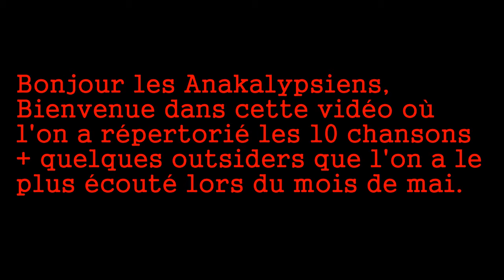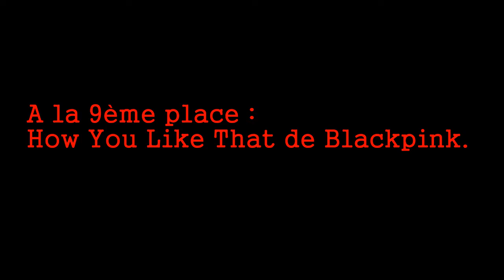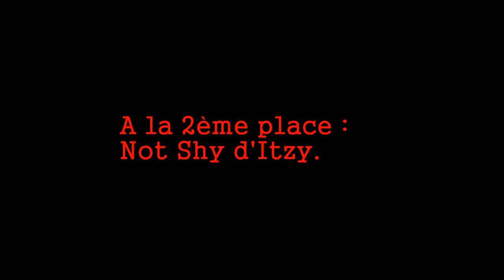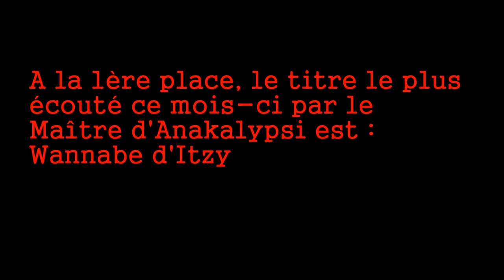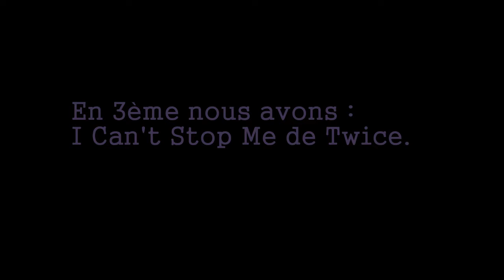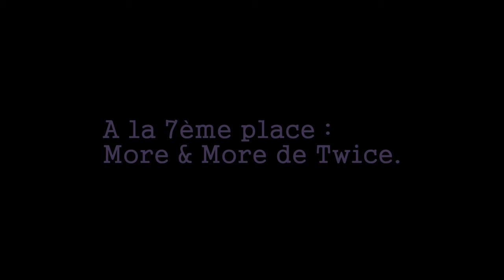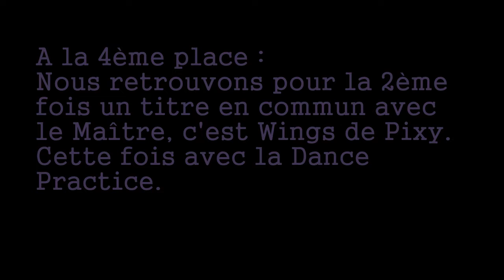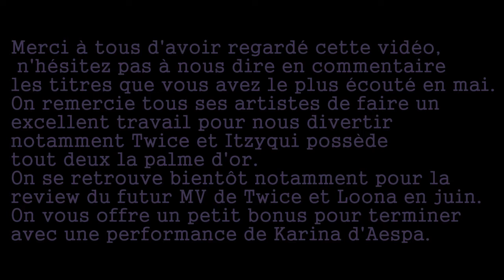Musiques qu'on a le plus écouté au mois de Mai. Twice, Itzy, Dreamcatcher ? Qui aura la 1ère place ?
Bienvenue dans cette nouvelle vidéo, première d'une nouvelle série qui sortira à chaque dernier jour du mois sauf le cas présent puisque nous n'avions plus internet pendant 2 semaines.
On y met nos 10 titres qu'on a le plus écouté durant le mois ainsi que quelques outsiders qui aurait pu être dans le top.
N'hésitez pas à nous dire en commentaire quels sons vous avez le plus écouté ce mois-ci même si ce n'est pas de la kpop !
Bon Visionnage !